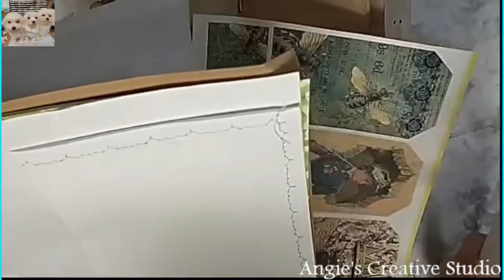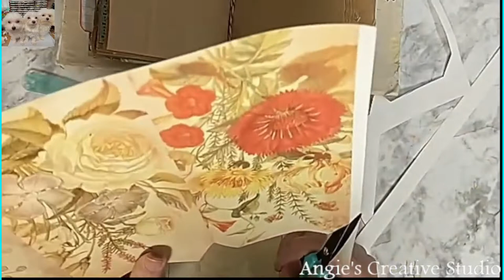Double Page layout in the Sack Junk Journal.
Love,
Angie